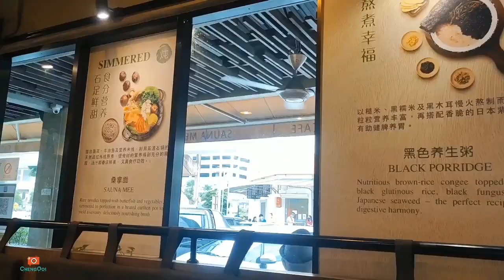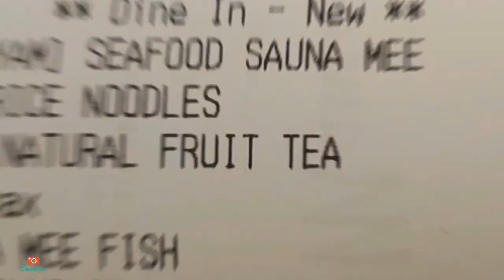旅行囧记 【马六甲 吉隆坡】吉隆坡 第八集 ~ 吉隆坡美食